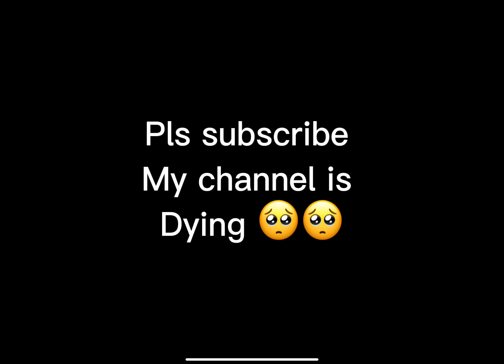When you just woke up to play bedwars: